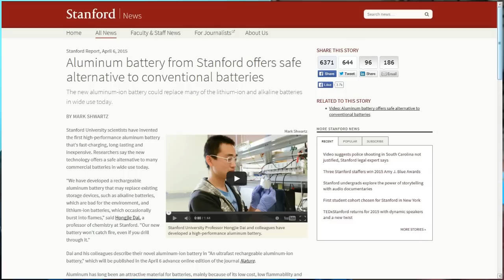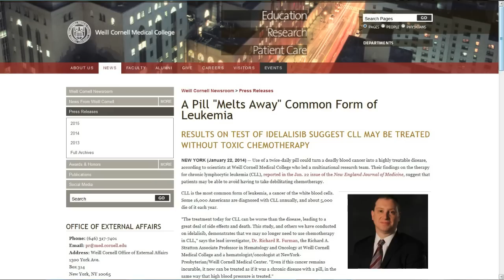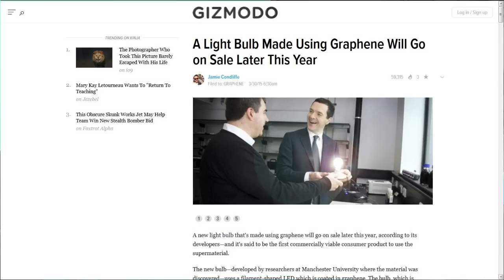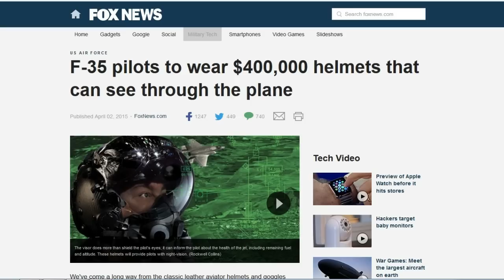TDD report for April 11, 2015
from Bangalore Bobbel

from Tamas B.